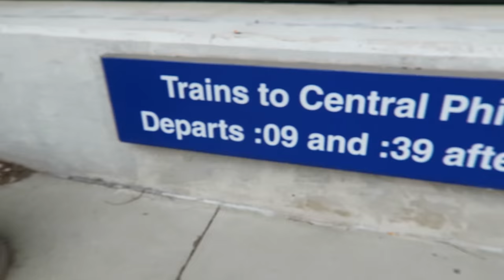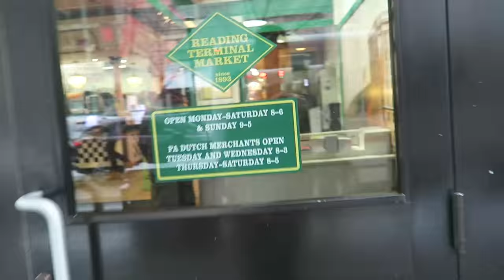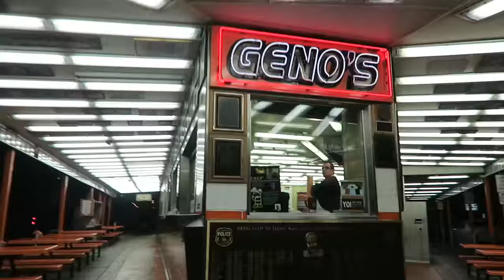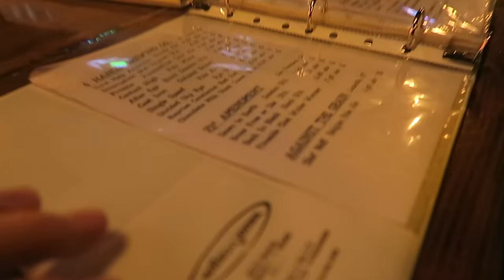I BOUGHT A SCHOOL BUS!!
I am buying a short school bus to be a full-time YouTuber!!

Special Thanks:
Lukas W!
Jody M!